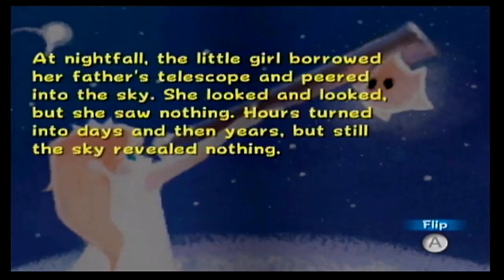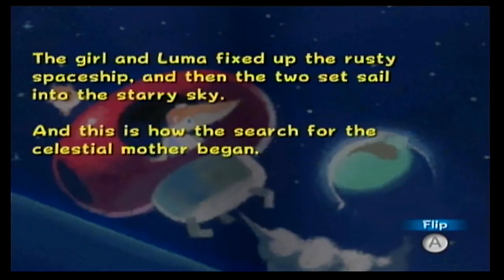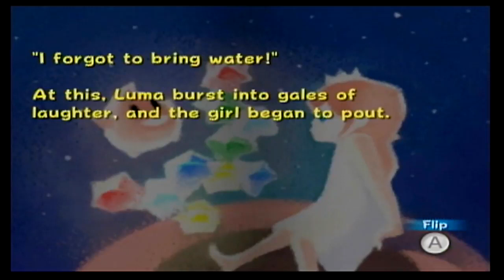Cele's Super Mario Galaxy Commentary Pt. 9 | A Story about a Sticky Situation